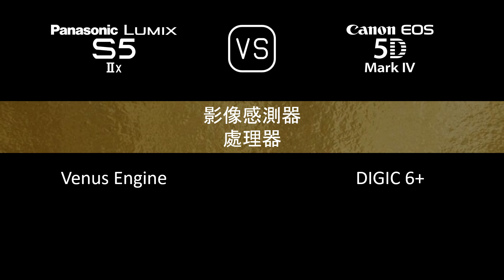Panasonic Lumix S5IIX 與 Canon EOS 5D Mark IV 的規格比較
本片是 Panasonic Lumix S5IIX 與 Canon EOS 5D Mark IV 的功能概述和規格比較 (comparison of specifications)，希望對您有所啟發。感謝您的支持。

00:24 推出
00:32 機身
00:41 影像感測器
01:05 影像
01:21 光學與對焦
01:50 屏幕
02:10 取景器
02:26 攝影功能
03:27 錄像功能
03:43 儲存
03:47 連接性
04:16 物理特性
04:36 雜項